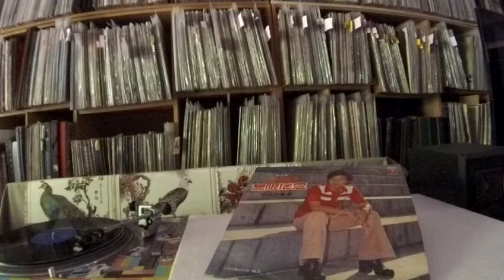文雄 Boon Shong -- a1 無限懷念